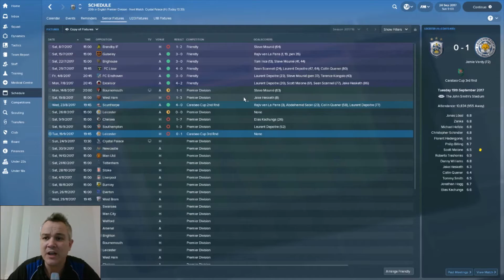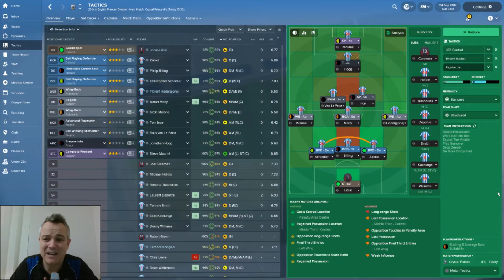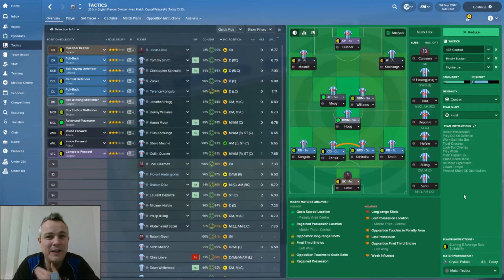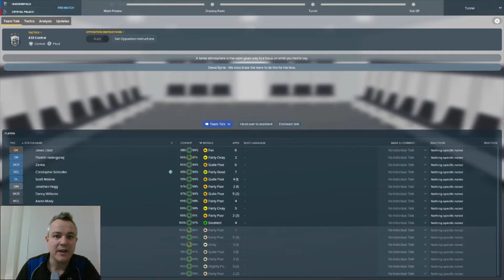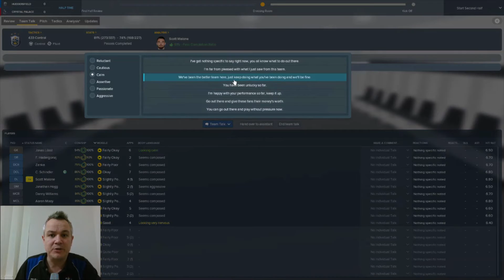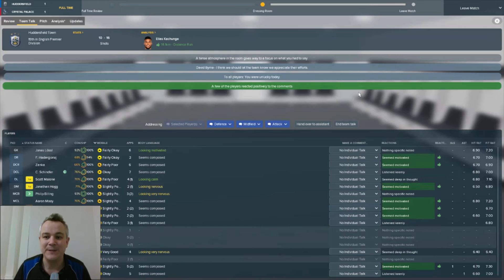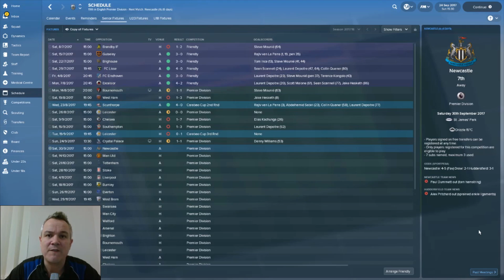FOOTBALL MANAGER 2018 | LET'S PLAY | HUDDERSFIELD TOWN | EPISODE THREE | CRYSTAL PALACE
Welcome back to the channel, and to this Football Manager 2018 Let's Play series with Huddersfield Town! Today we have a huge match at home against Roy's Boys Crystal Palace. It's a huge relegation six-pointer even at this early stage of the season! Can we get the points?

Thanks to all of you who have watched the series so far, I hope you're enjoying it.